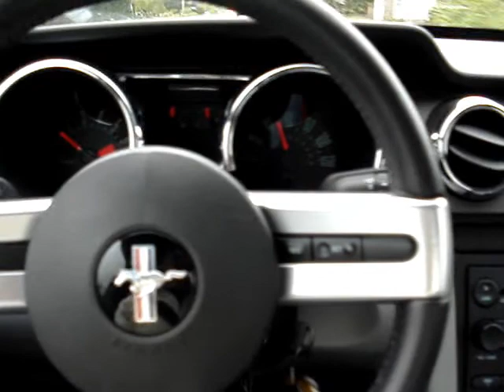Mustangs GT on Freeway